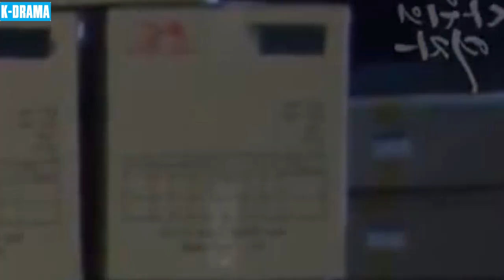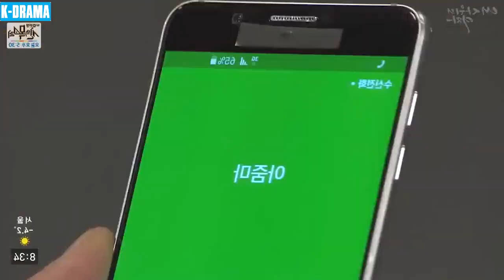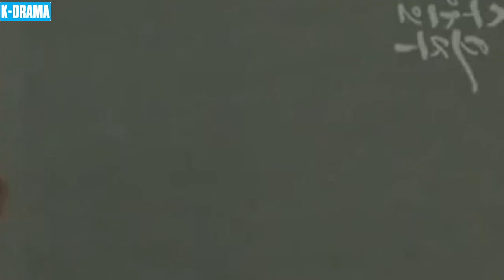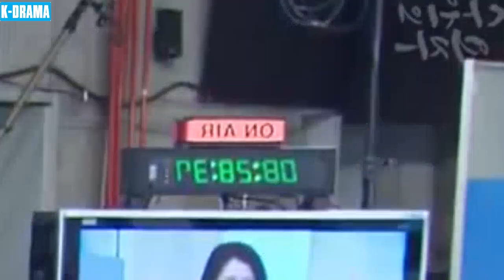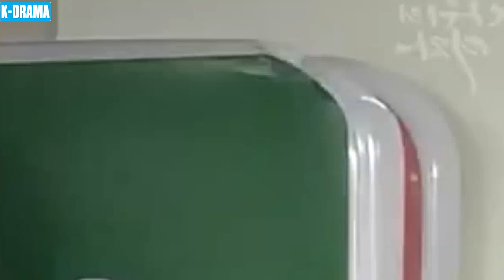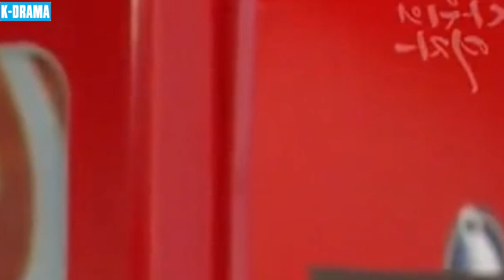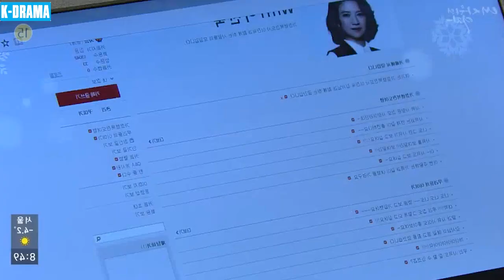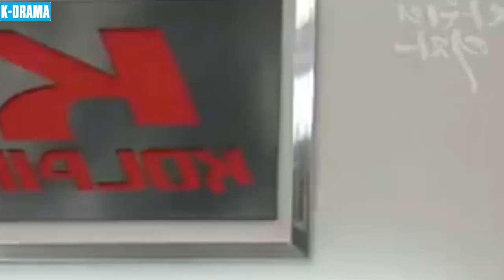LỖI KHÔNG PHẢI VÌ YÊU - Tập 28 [Lồng Tiếng] | Phim Tâm Lý Tình Cảm Hàn Quốc Hay Và Hấp Dẫn Nhất 2024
▶️ Tên Phim : LỖI KHÔNG PHẢI VÌ YÊU